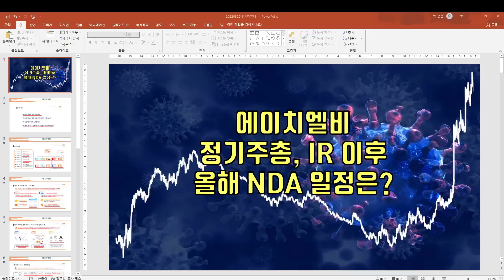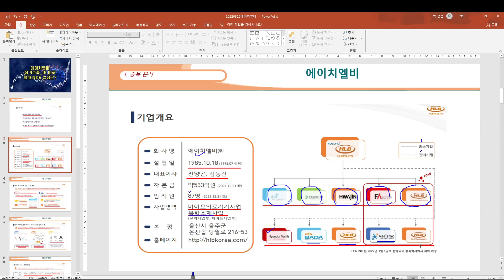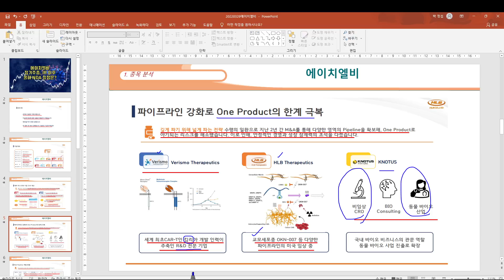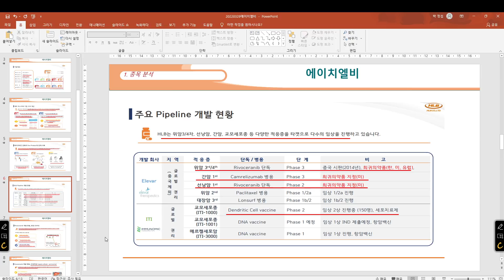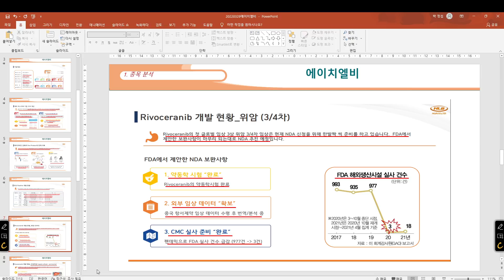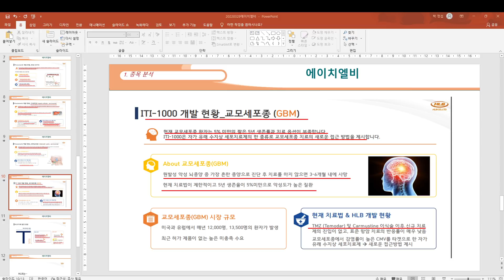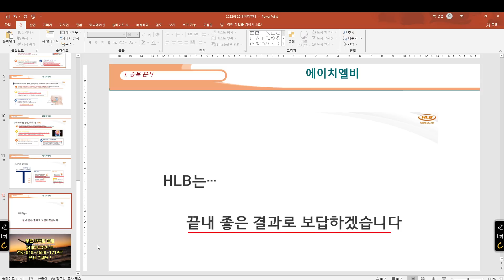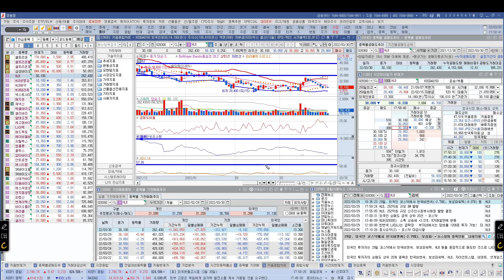[ 주식 ] 에이치엘비 정기주총, IR 이후 올해 NDA 일정은?